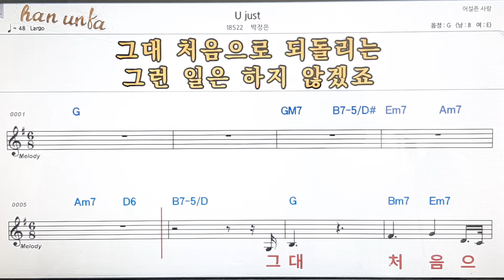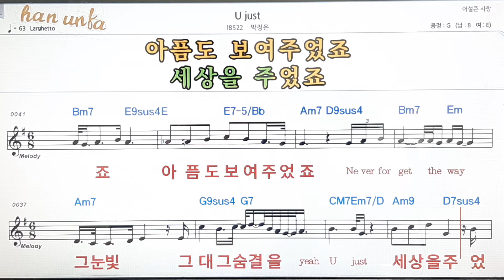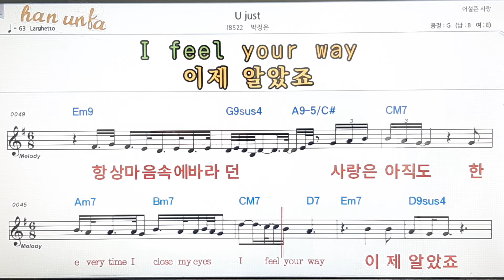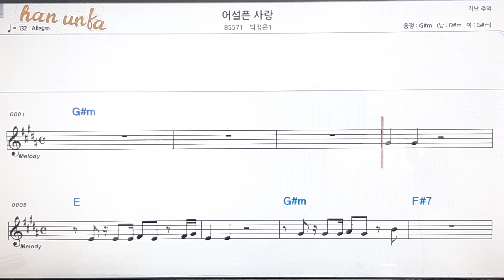U just/박정은👍노래 반주, 코드 악보,가라오케💋Karaoke*Sheet Music*Chord*MR